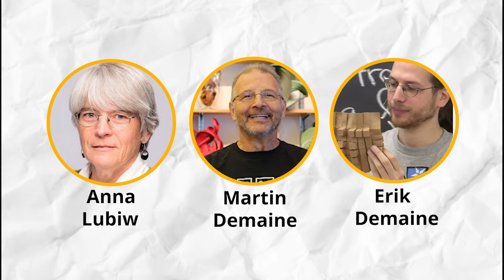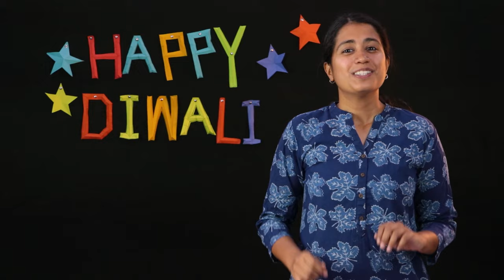CCL D20 | 2023 | Single Cut Diwali | Activity 3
Template:-

About Us